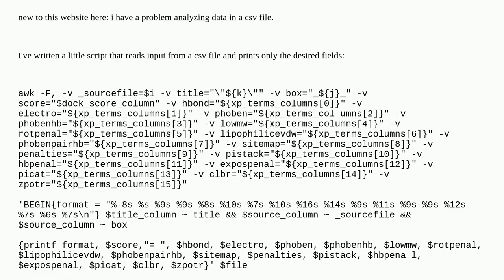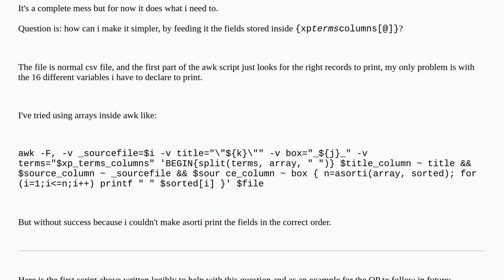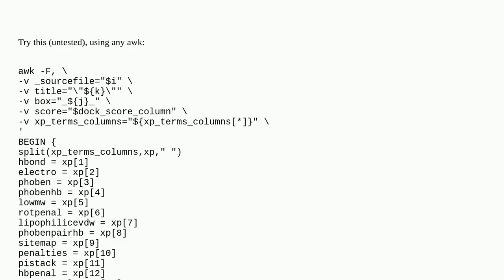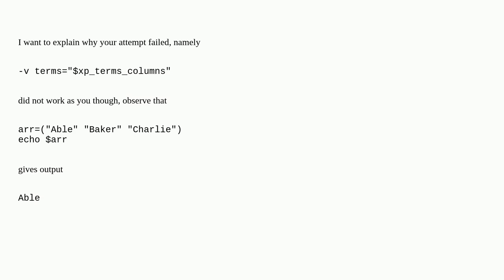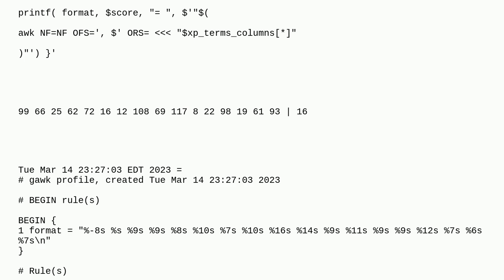Bash awk ~ How to feed awk a list of fields to print?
A special thanks goes out to the community

  csv sorting awk bash